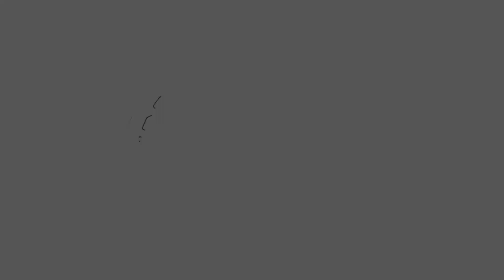2024 S2 Frontier Sing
This video may be partially blocked due to copyright restrictions.